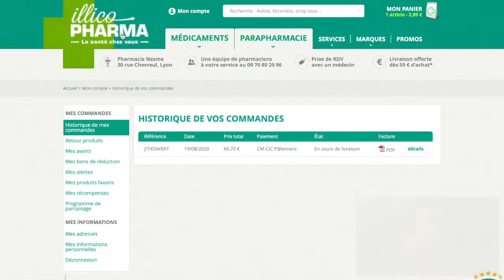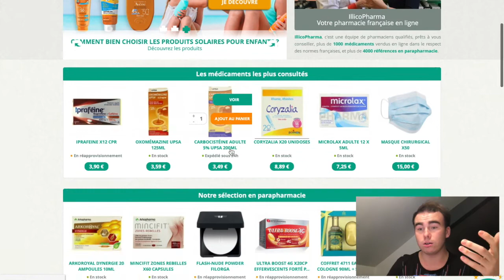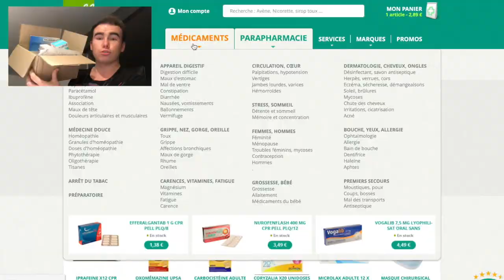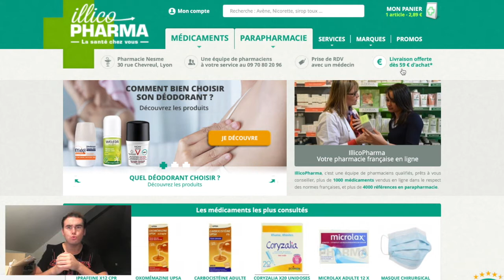Ou acheter de l'Iodure de Potassium ?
Voila je t'explique ou acheter de l'iodure de potassium et totalement légalement .
C'est surtout une video pour ceux qui s'intéresse a sa, et qui n'habite pas dans une zone dite a risque " nucléaire ", la blague !!
Bref je me suis débrouiller pour acheter sa et c'est nickel, 6€ a l'unité sur ce site .

Du coup le temp de conservation d'une boite d'iodure de potassium et de 3 ans, de toute manière à l'arrière de chaque boite il y a la date de péremption.
Ce qui confirme que pour une boite acheter sur ilicopharma dans mon cas le 08/20 elle et bonne jusqu'au 10/23.

Et merci a tout les nouveaux abonnée :)